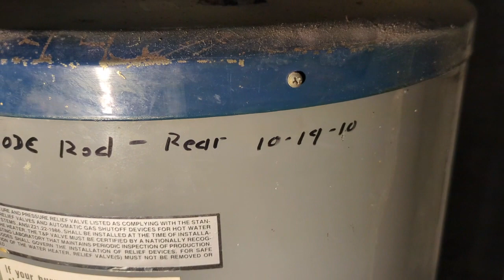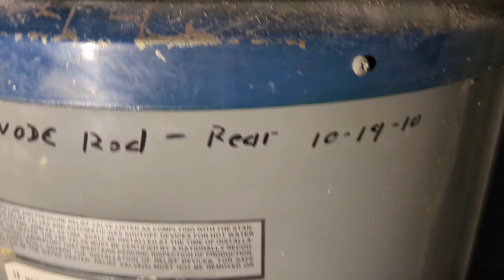NJ Home Inspector Explains Why You Should Not Forgo Your Home Inspection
New Jersey Home Inspector John Martino explains why you should not forgo your home inspection and emphasizes the importance of defining structure in a real estate contract. John also describes recent defects found while performing NJ home inspections. The defects described are fires in homes, bathroom tile issues covered by mats, ledger board older construction, old oil-fired water heaters, structure below a patio, handrail issues, basement walk out drains, temporary support columns, and flexible dryer vents